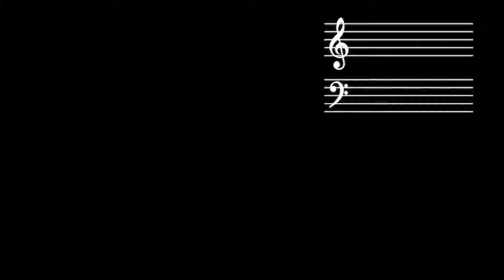Riff #1965 - Jason Zac